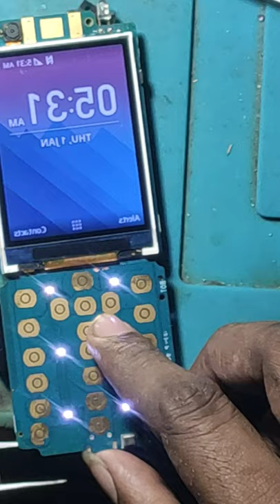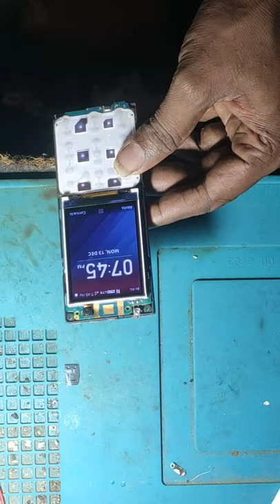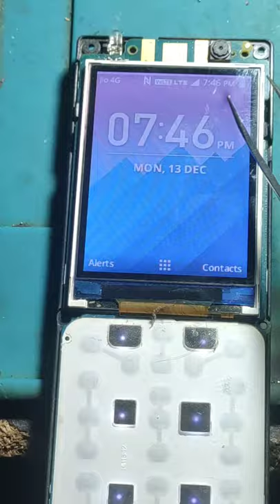Jio F220b network problem jio phone ic change 👍👍👍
Jio f220b network problem solutions jio phone network ic change